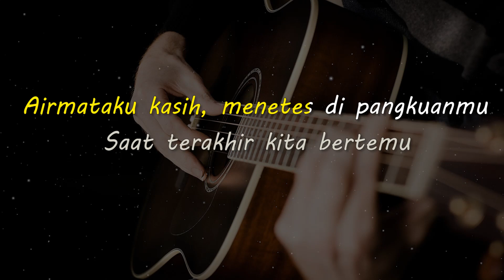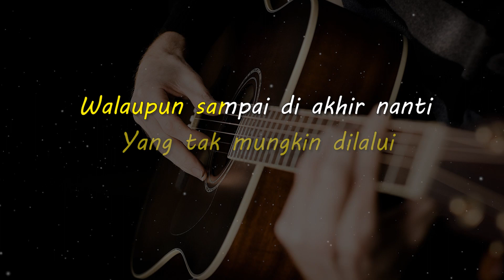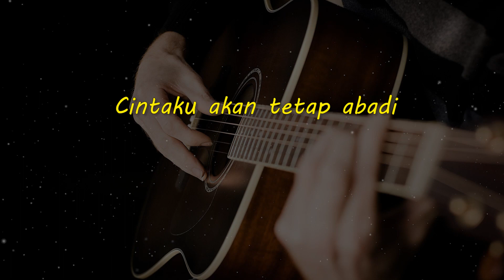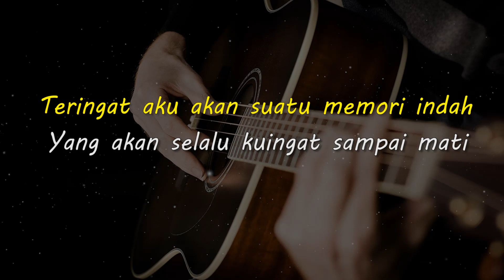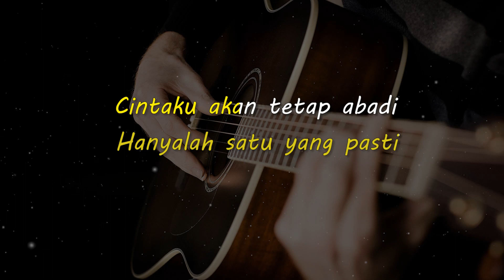DINDING PEMISAH // JEFFRY BULLE // KARAOKE GITAR AKUSTIK NADA CEWE ( FEMALE )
Lirik

Airmataku kasih, menetes di pangkuanmu
Saat terakhir kita bertemu
Di senja yang kelabu
Kata isi hatiku padamu disaat itu
Sebagai bukti tanda kasih sayangku

Kita telah berjumpa
Namun akhirnya kan berpisah
Semua kusadari kau takkan kumiliki
Antara kita berdua terhalang dinding pemisah
Yang tak mungkin dilalui
Walaupun sampai di akhir nanti

Di malam dingin ini ku duduk seorang diri
Terdengar sayup alunan lembut
Nada sebuah melodi
Teringat aku akan suatu memori indah
Yang akan selalu kuingat sampai mati

Kalau kutahu begini, tak ingin bercinta lagi
Yang membuatku hidup di dalam illusi
Biarlah semua berlalu dalam bayangan kelabu
Hanyalah satu yang pasti
Cintaku akan tetap abadi

Matursuwun.